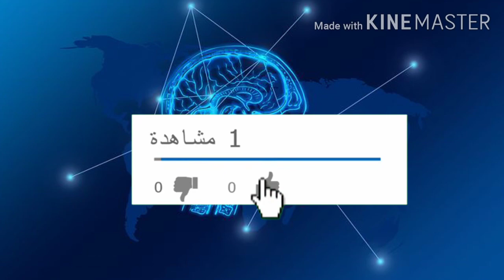التصلب اللويحي والحمل/ الحلقة الرابعة ،M.S and Pregnancy /د سوسن ناجي التميمي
رابط الحلقة الثالثة من حلقات التصلب اللويحي